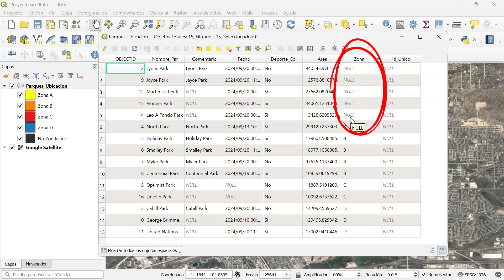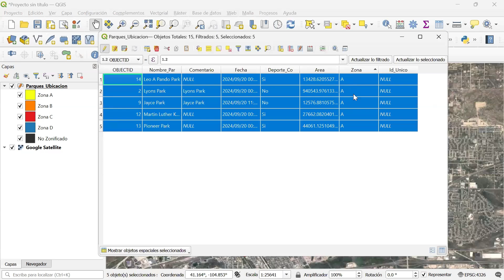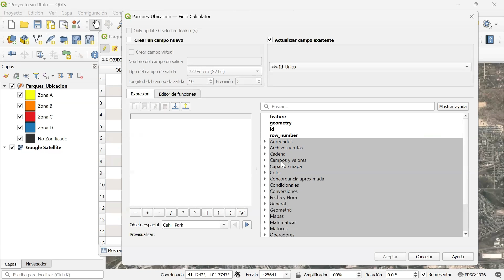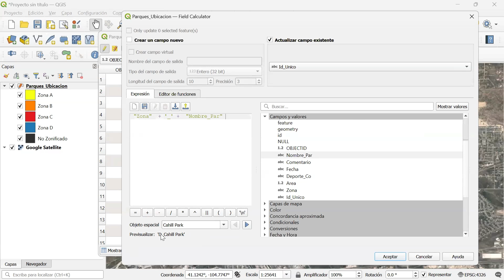QGIS: Ordena tus datos usando la calculadora de campos o Field calculator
Hoy vas a aprender como usar la calculadora de campos (Field calculator) en QGIS para auto-calcular datos en campos de un shapefile.